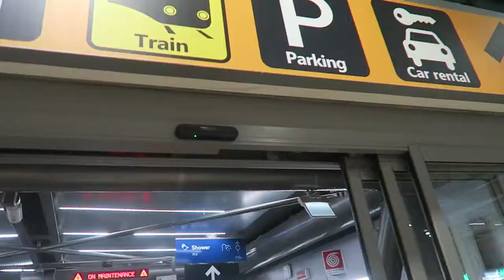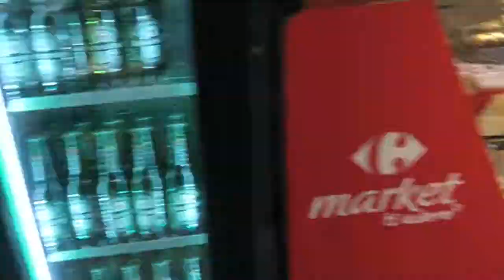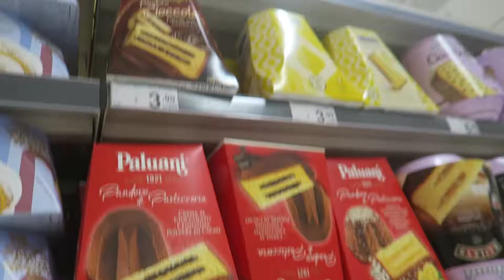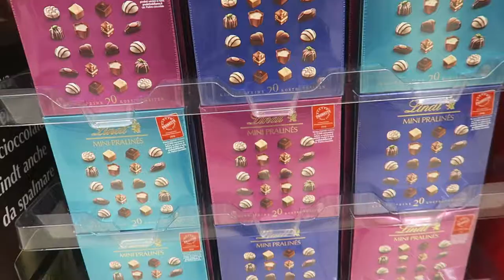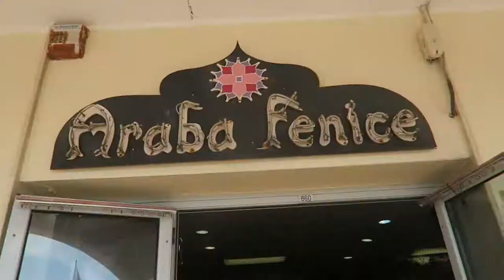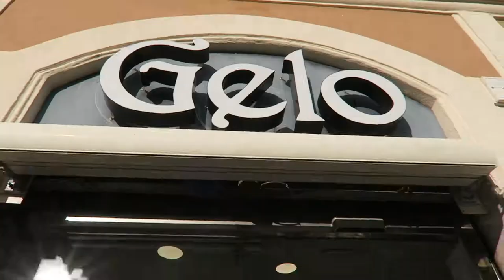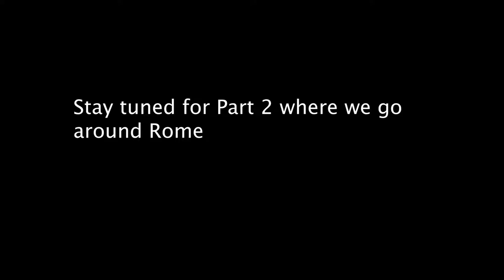Italy Vlog - Icecream, beach, coffee, and more!! Pt1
Hi guys in todays video is an Italy vlog where we eat ice cream, go to the beach, have millions of coffees and more fun stuff.

FILMED ON 26th October 2019/ 27th October 2019 / 28th October 2019 / 29th October 2019.

**MUSIC CREDITS**

music used -

Pixie's Instagram - @adorable.pom

And also Thank You to everyone who watches our videos.